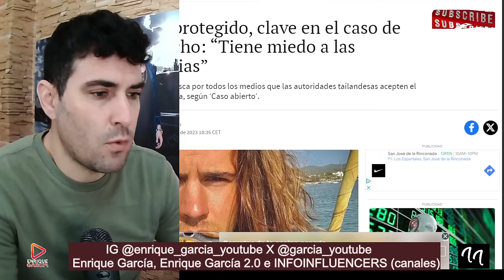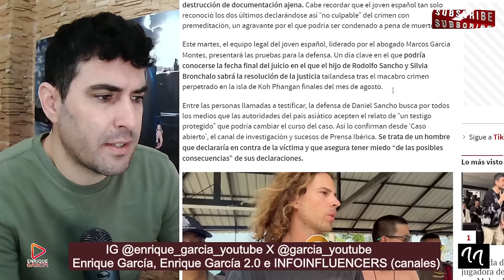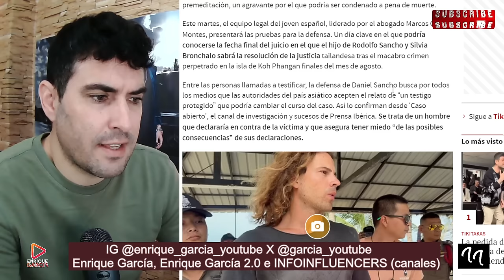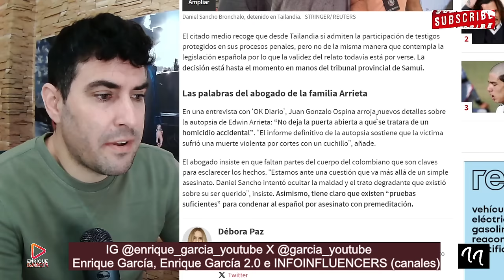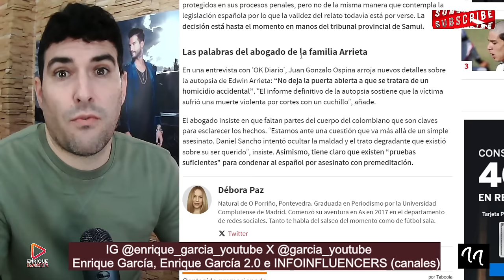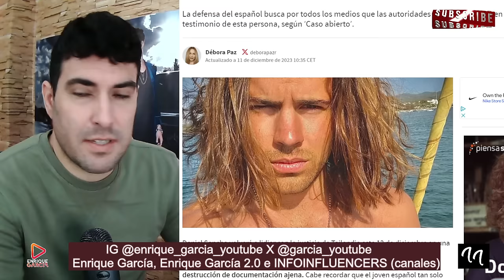El TESTIGO PROTEGIDO de Daniel Sancho tiene MIEDO de las CONSECUENCIAS